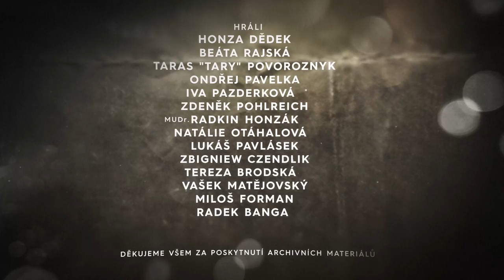Radek Banga - Nic není nemožné (Oficiální video)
Nic není nemožné (text):
Všechno zdá se nemožný, dokud to sám neuděláš
Najednou každej uvěří, že může
Jenom ty jsi ten, co rozhodne, jestli na to máš
Nikdo jinej tě nepřemůže

Říkali, že ty tohle fakt nedáš,
že na to podle nich určitě nemáš
Že je to jenom přání tvý zbožný,
ale že je to zkrátka nemožný

Takových, jako ty, tu bylo, prý
a byli v tom, co děláš fakt dobrý
a když to oni nedali,tak ty
to nedáš určitě, tak smiř se fakty

Jenže když ty si něco do hlavy dáš,
jak jednou začneš, už s tim pokoj nedáš.
Tenhle svět ještě možná netuší,
že hmota nikdy nevyhraje nad duší

Ooo, ooo nic není nemožné...

Lidi se bojí těch, co boří mýty,
takovejch správnejch bláznů, jako jsi ty
Proto se neboj vlastní kapacity,
nedej na kecy, ale na pocity

Rozjeď to, nečekej, ať je to hustý,
tak začne tvý největší dobrodružství
Až jednou všechny hranice pokoříš,
zvedneš tu laťku zase o něco výš

Protože když ty si něco do hlavy dáš,

Hudba, text: Radek Banga
Scénář: Pavel Konopík, Radek Banga
Režie: Radek Banga
Kamera: Daniel Rykr, Pavel Konopík, Radek Tupý
Hrají: Honza Dědek, Beáta Rajská, Taras “Tary” Povoroznyk, Ondřej Pavelka, Iva Pazderková, Zdeněk Pohlreich, MUDr. Radkin Honzák, Natálie Otáhalová, Lukáš Pavlásek, Zbigniew Czendlik, Tereza Brodská, Vašek Matějovský, Miloš Forman, Radek Banga